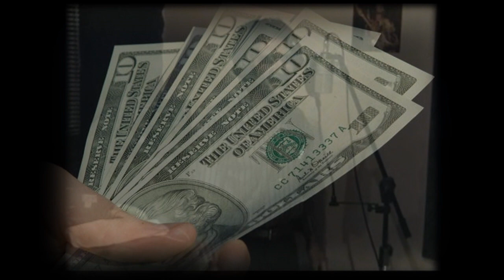Música Ela não te Quer - Compositor - Roberto Pinheiro